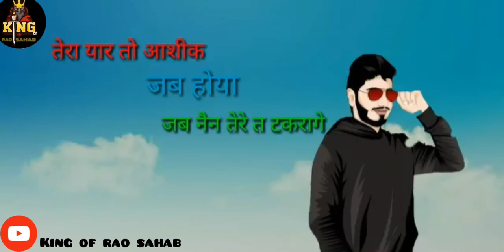Tera jija || Badmashi status || Haryanvi status new || Whatsapp status new || King of rao sahab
Tera jija

▪ Facebook Page: KING OF RAO SAHAB

▪ Facebook Group: KING OF RAO SAHAB

▪Like on us instagram: King Of RAO SAHAB